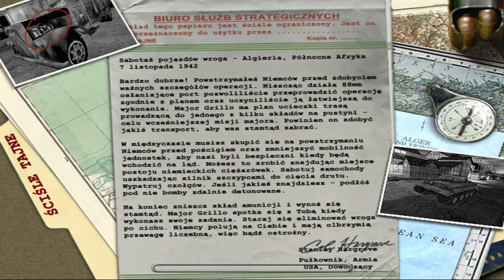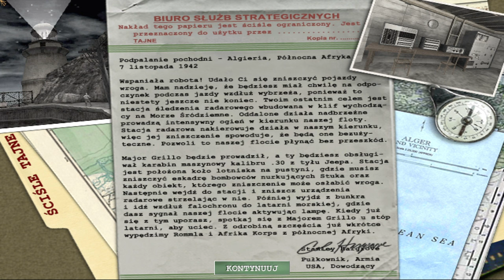Medal Of Honor Allied Assault (odc. 4)｜Sabotaż pojazdów wroga!